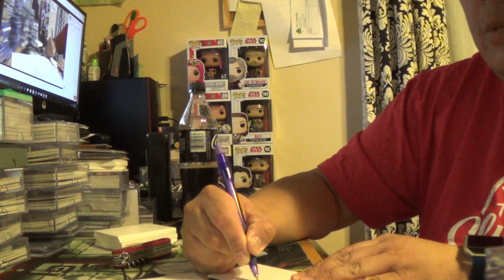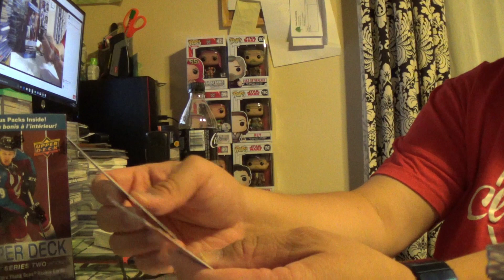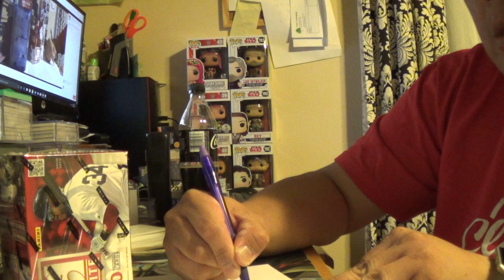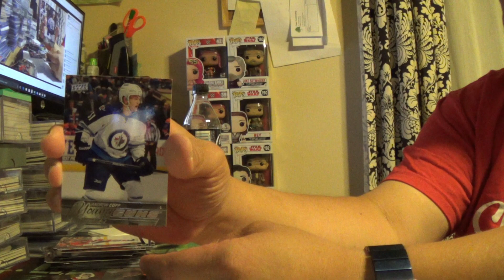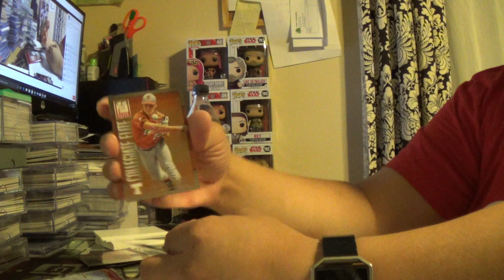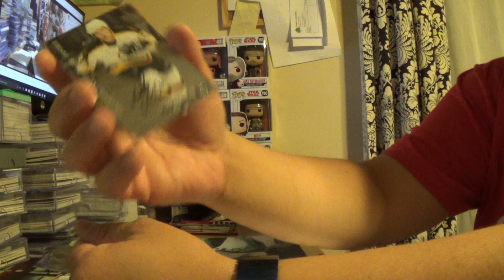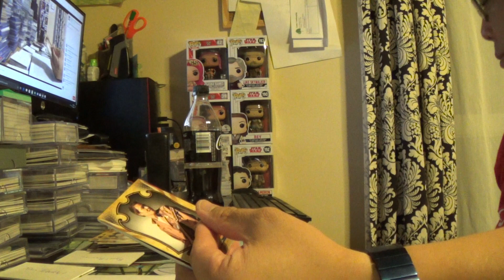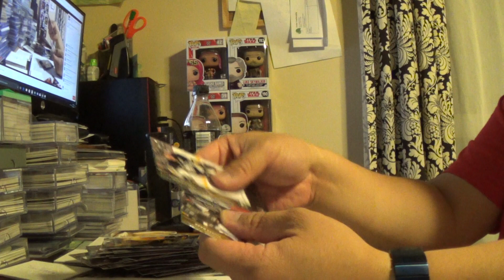Labour Day & back to school GIveaways breaks Sept 15 2017